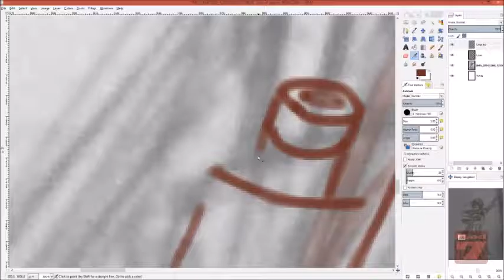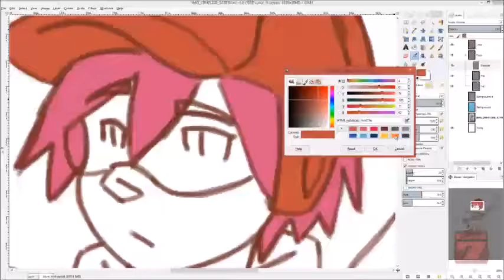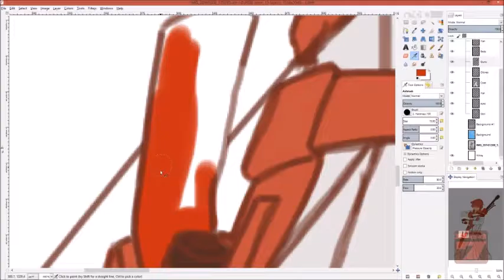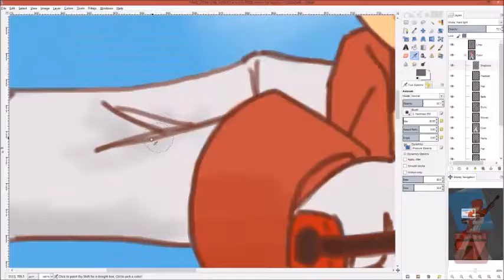Speedpaint - Dec 9, 2016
OC art. Enjoy